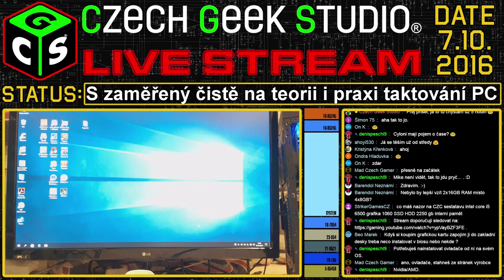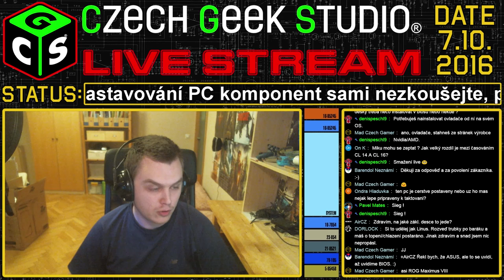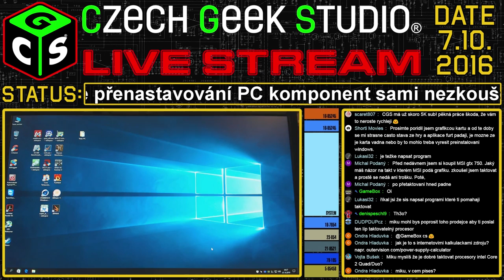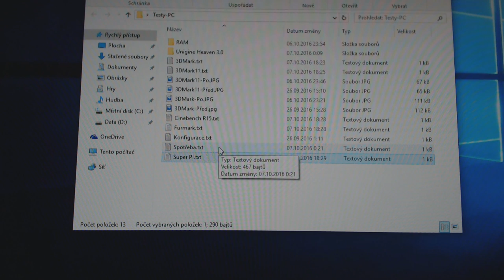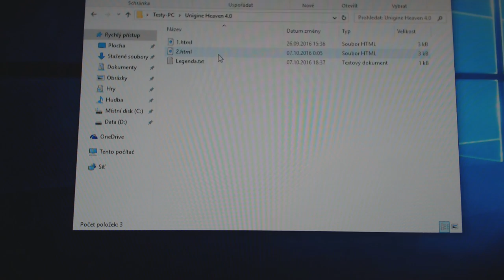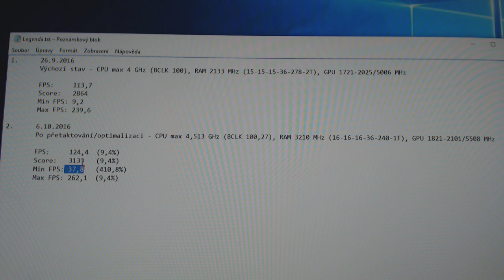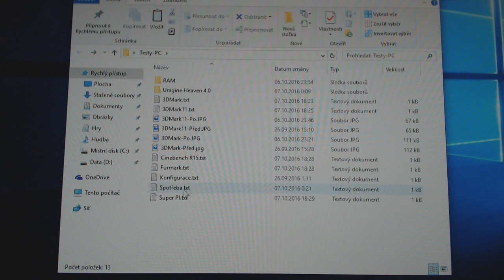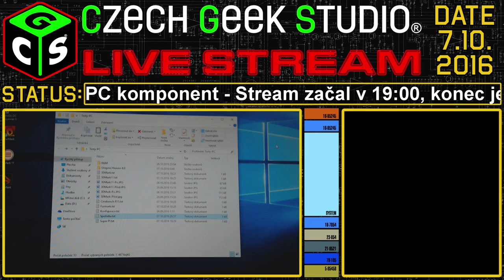1/2 Taktovací LS - Základní teorie a rozdíly ve výkonu před a po [Z]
Odkazy pro diváky streamu:
Výsledky výkonu ve WT: 01:51:19
Spotřeba PC ve hře WT: 01:59:28